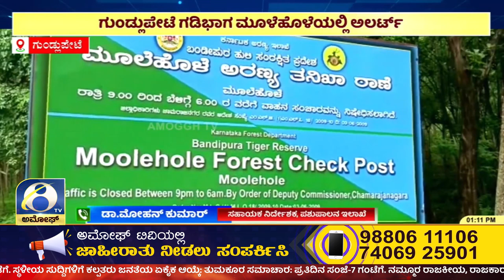GUNDLUPETE | ಕೇರಳದಲ್ಲಿ ಹಕ್ಕಿಜ್ವರ ಉಲ್ಬಣವಾದ ಹಿನ್ನಲೆ ಗುಂಡ್ಲುಪೇಟೆ ಮೂಲೆಹೊಳೆ ಗಡಿಯಲ್ಲಿ ಕಟ್ಟೆಚ್ಚರ Amoggh TV